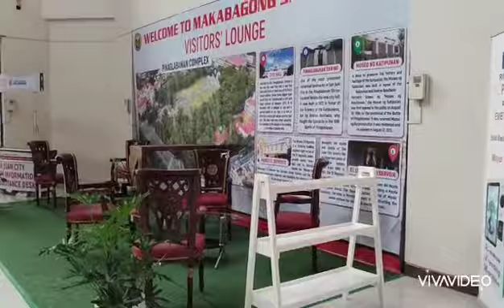inside San Juan Cityhall || walking tour 🏛️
Walking tour of San Juan Cityhall at Pinaglabanan Street. The hospitality and efficient service at its finest! The cityhall in San Juan truly exemplifies excellence and prestige to be a resident in this thriving city. Kudos to the staff and to the ever hardworking Mayor Zamora.